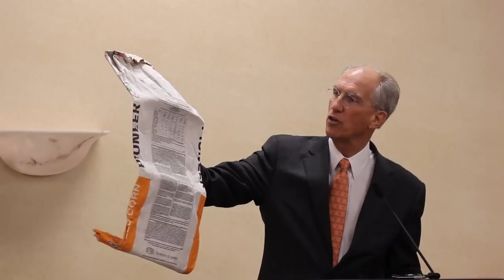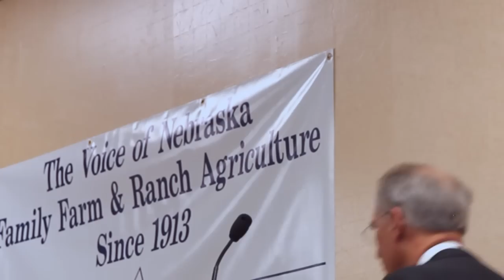Dave Domina Speaks at 100th Annual Nebraska Farmer Union Convention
David Domina speaks about the state of agriculture in Nebraska during the Nebraska Farmers Union 100th Annual Convention in December of 2013.